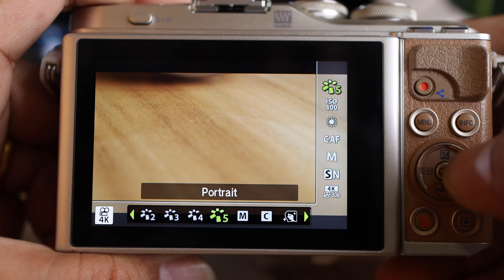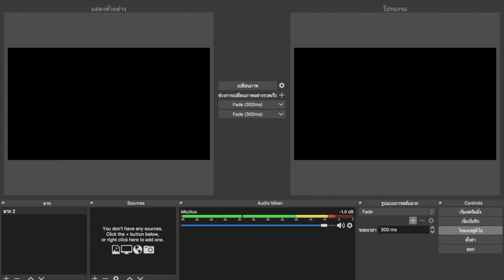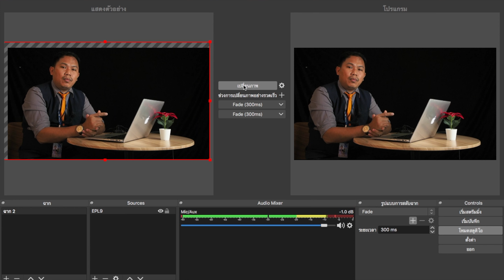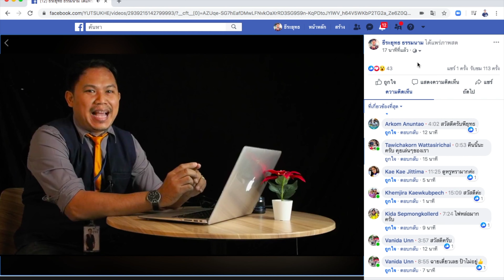ทำ Live Streamingผ่านกล้อง Olympus E-PL9 กับ Mini Reviewเล็กๆ